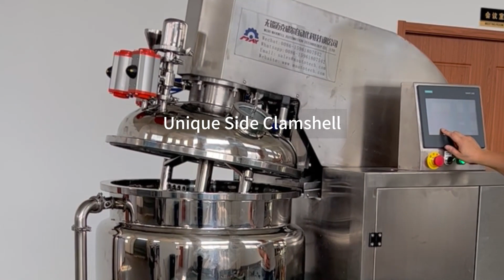How to make Mayonnaise in Factory Fast?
How To Make Mayonnaise Sauce , Extremely Modern Production Line Mayonnaise Processing Factory in High efficiency !!!

Maxwell is a professional supplier of mayonnaise equipment (commercial vacuum emulsifying machine).  Maxwell has accumulated a lot of experience and has independent development and production capabilities.  The equipment has been exported to all over the world.  We not only understand the performance of the equipment, but we also study the recipe technology of the sauce.

•100% manufacturer
• Rich production experience
•Strict Quality Control System
•Accept custom machinery according to drawings
•Punctual delivery
•Excellent and Experienced Team

Mayonnaise making machine
Food processing equipment
Industrial food production
Food manufacturing
Sauce making
Mayonnaise recipe
Mayo machine